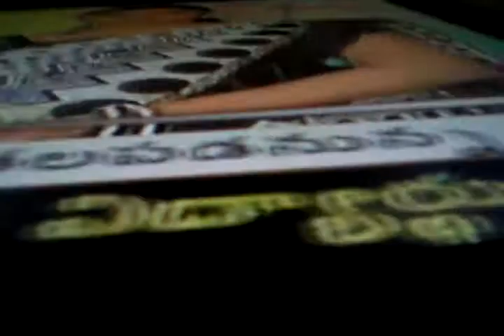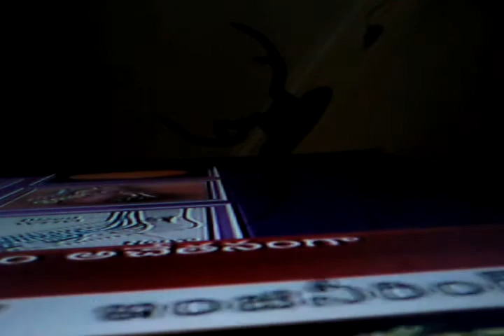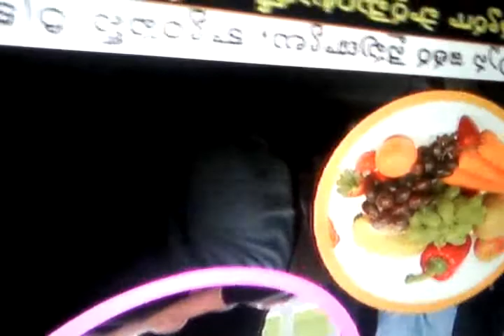REMEDIAL MEASURES OF PRE DIABETIC